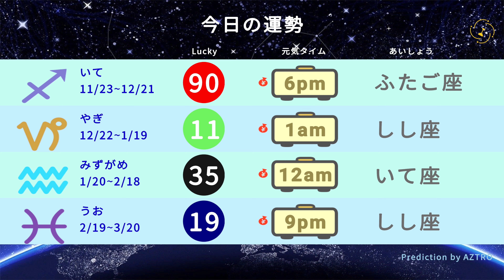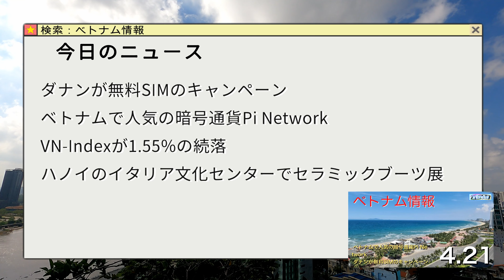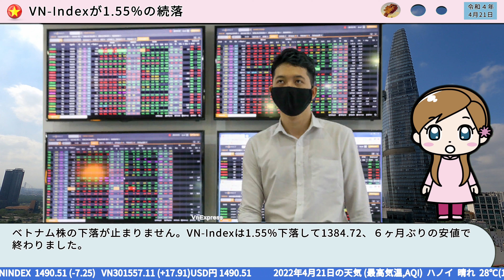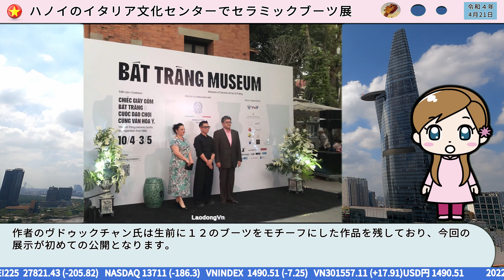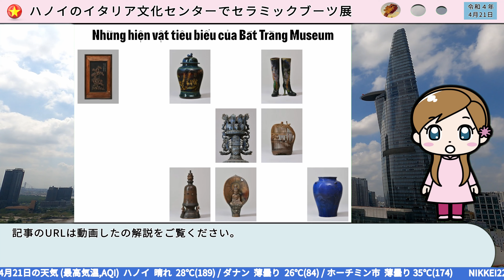日刊 ベトナム情報mini 4月21日号 (059)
🌴 4月21日号目次
00:00 オープニング
00:08 お天気
00:21 占い
00:48 今日の話題
01:09 ダナンが無料SIMのキャンペーン
01:38 ベトナムで人気の暗号通貨Pi Network
02:35 VN-Indexが1.55%の続落
03:27 ハノイのイタリア文化センターでセラミックブーツ展
    = 📙 今日のニュース関連資料 📗 =
(Pi Network)

(⭐️星占いについて⭐️）
ホロスコープの計算板からラッキーカラーやラッキー色、ラッキーな時間帯、相性が良い人を毎日算定しています。
※ラッキーカラーについて
画面では灰色、濃い黄色にみえますが
灰色＝›シルバー
黄色＝›ゴールド
です！お間違えのないようにmm
面積事項：占いはあくまでホロスコープ盤からの推測であり,ご利用はユーザー様の自己責任でお願いいたします。

（🇯🇵今日はなんの日？について🇯🇵）
日本の情報から離れがちな海外在住の日本人の視聴者様にちょっと日本を思い出してもらいつつ、話のネタになればという思いで入れています。

(✈️✈️✈️航空各社の運行状況✈️✈️✈️)

ベトナム航空✈️
 成田-ハノイ     週2便
 成田-ホーチミン 週1便
 関西-ハノイ     週2便
 名古屋-ハノイ   週1便

日本航空✈️
ハノイ・成田　　毎日
 ホーチミン-羽田  週5便
 ホーチミン成田   週3便
(6月1日〜）
 ホーチミン成田   週5便
(7月1日〜）
 ホーチミン-羽田  週7便
 ホーチミン成田   週7便

ANA✈️
 ハノイ-成田      週2便
 ホーチミン-羽田  週2便
 ホーチミン-成田  週3便

成田～ハノイ線　　　(NH897/NH898)：毎日運航
成田～ホーチミン線　(NH833/NH834)：毎日運航
(4月1日～)
羽田～ホーチミン線　(NH891/NH892)：週5便

ベトジェット✈️
 成田〜ハノイ：週１便
 成田〜ホーチミン：週２便
(5月19日より）
  羽田〜ダナン：週４便
(７月１日より）
  成田〜ダナン : 週３便
             [ VPRESS 日刊ベトナムについて ]

⭐️少しでも多くの方に最新のベトナムの情報をお届けして身近に感じてもらいたい、という思いから制作を始めました。

⭐️AI音声は動画編集マンが埼玉県民なので「春日部つむぎ」ちゃんを採用！
自動音声を使用する事で素早く動画の形式でお届けできる仕組みです。
若干聞き取りずらいケースもありますが日々向上していきますのでご容赦ください。mm

⭐️編集で心がけている事
 海外に住む方、遊びに行く方が便利に短い時間で安定して情報が得られるような発信を目標に制作をしています。

- 動画にありがちな制作日時がわかりずらい＝›日時を表示
- 海外で意外とサクッと取得しずらい生活の基本情報を毎日UP
- 注目を得るための悲惨なニュースではなく役に立つ/楽しい情報を中心に

⭐️ご要望、ご意見ありましたらコメント欄に投稿していただけると嬉しいです！
こんな情報が特に知りたい、この情報はなんかちがう！などありましたらコメント欄までお気兼ねなく投稿ください。

　　ベトナム生活情報リンク

 AQI 大気汚染情報ついて
特にハノイ、ホーチミンでは大気汚染が深刻なので天気予報にも表示をしています。詳細は以下のサイトで確認できますので、外出の際には是非チェックしてご活用ください。

　　UVi 紫外線情報
ベトナムは雨も多く情報が取りづらいためまだ動画では表示がができていませんが下記のURLから予報を見ることができます。
ベトナムは全体に紫外線が通年で強い日が多いため昼間の行楽地へお出かけの際には特にご注意ください。

-  参考にしているニュースサイト等  -

※この動画は Davinci Resolve , Unity , VOICEVOX, Python を使って制作しています。